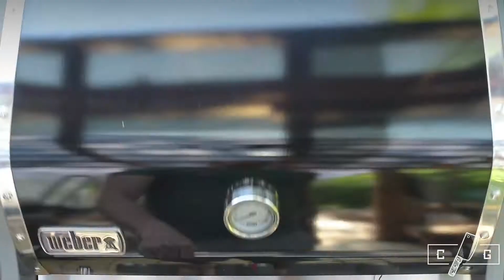Poulet crapaudine fumé à l'érable, à la moutarde et à l'origan - Le Coup de Grâce X Maillard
Voici une nouvelle capsule réalisée pour Maillard, la boucherie en ligne de feu. Un poulet tendre, juteux et impossible à manquer !

entrez le code LCDG15 rendu à la caisse et vous obtiendrez 15% de rabais sur votre première commande au dessus de 150$ ! ALLEZ, GÂTEZ-VOUS !!!